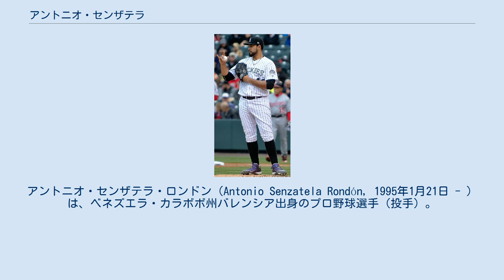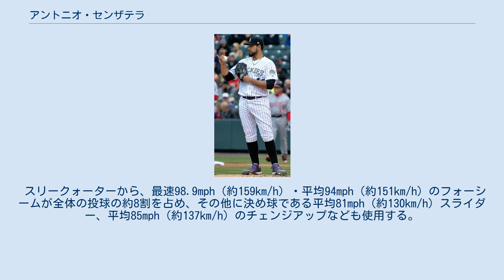アントニオ・センザテラ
アントニオ・センザテラ・ロンドン（Antonio Senzatela Rondón, 1995年1月21日 - ）は、ベネズエラ・カラボボ州バレンシア出身のプロ野球選手（投手）。
右投右打。
現在は、MLBのコロラド・ロッキーズに所属している。
愛称はセンス。
 2012年にアマチュア・フリーエージェントとしてコロラド・ロッキーズと契約。
ルーキー級ドミニカン・サマーリーグ・ロッキーズでプレーした。
 2014年はA級アッシュビル・ツーリスツでプレーし、15勝2敗・防御率3.11を記録した。
 2015年シーズン終了後、40人枠に追加された。
 2016年はAA級ハートフォード・ヤードゴーツでプレーした。
 2017年は同じく新人のカイル・フリーランドらと共にメジャー開幕先発ローテーション入りし、4月6日のミルウォーキー・ブルワーズ戦で先発登板し、メジャーデビューを果たした。
4月に5試合に先発登板し、3勝1敗、防御率2.81を記録し、ナショナルリーグのルーキー・オブ・ザ・マンスに選出された。
 スリークォーターから、最速98.9mph（約159km/h）・平均94mph（約151km/h）のフォーシームが全体の投球の約8割を占め、その他に決め球である平均81mph（約130km/h）スライダー、平均85mph（約137km/h）のチェンジアップなども使用する。